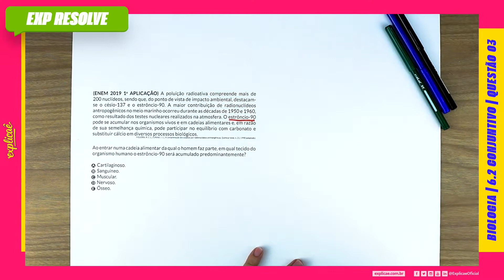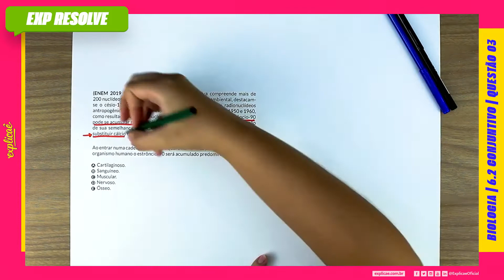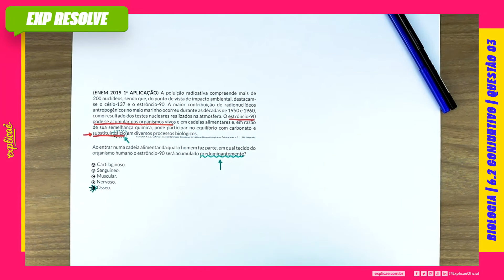A POLUIÇÃO RADIOATIVA COMPREENDE MAIS DE 200 NUCLÍDEOS, SENDO QUE, DO PONTO DE (...) | CONJUNTIVO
ENEM 2019 1ª APLICAÇÃO:

CADERNO ROSA: Questão 130
CADERNO AZUL: Questão 123
CADERNO AMARELO: Questão 99
CADERNO BRANCO/CINZA: Questão 108

NO MANUAL DE SOBREVIVÊNCIA:

6. HISTOLOGIA ANIMAL  | 6.2 CONJUNTIVO | QUESTÃO 03

No Explicaê Resolve de hoje, a profe Soraya trouxe uma questão da prova de Biologia do Enem 2019 1ª Aplicação que traz o assunto Conjuntivo.

(ENEM 2019 1ª APLICAÇÃO) A poluição radioativa compreende mais de 200 nuclídeos, sendo que, do ponto de vista de impacto ambiental, destacam-se o césio-137 e o estrôncio-90. A maior contribuição de radionuclídeos antropogênicos no meio marinho ocorreu durante as décadas de 1950 e 1960, como resultado dos testes nucleares realizados na atmosfera. O estrôncio-90 pode se acumular nos organismos vivos e em cadeias alimentares e, em razão de sua semelhança química, pode participar no equilíbrio com carbonato e substituir cálcio em diversos processos biológicos.
FIGUEIRA, R. C. L.; CUNHA, I. I. L. A contaminação dos oceanos por radionuclídeos antropogênicos. Química Nova, n. 21, 1998 (adaptado).

Ao entrar numa cadeia alimentar da qual o homem faz parte, em qual tecido do organismo humano o estrôncio-90 será acumulado predominantemente?

a) Cartilaginoso.
b) Sanguíneo.
c) Muscular.
d) Nervoso.
e) Ósseo.

Assista aulas de conteúdo desse assunto:
Assista outras aulas de resolução de questões desse assunto:
Baixe a apostila com o assunto teórico + questões de fixação:
Baixa a apostila com todas as questões do Enem desse assunto:
No nosso Blog Seguem mais conteúdos para aprofundar: